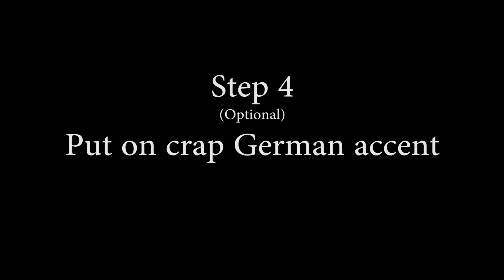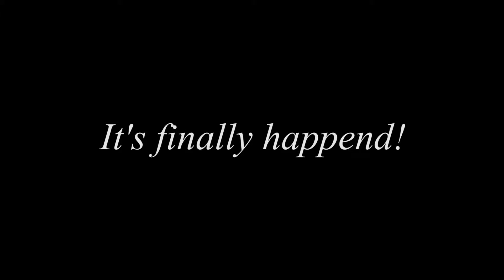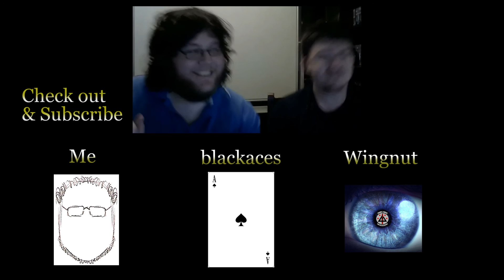Gaming With Mates Highlights #2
All in-game music is copyrighted by its respective authors.